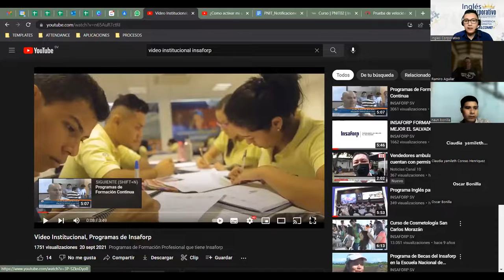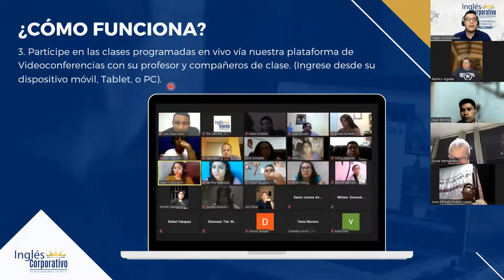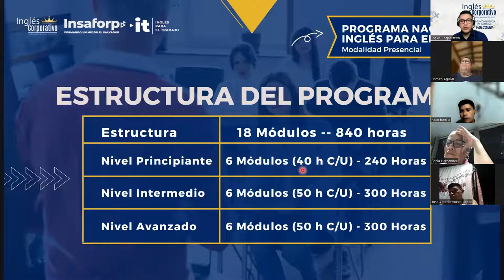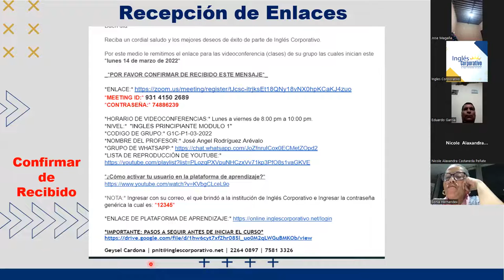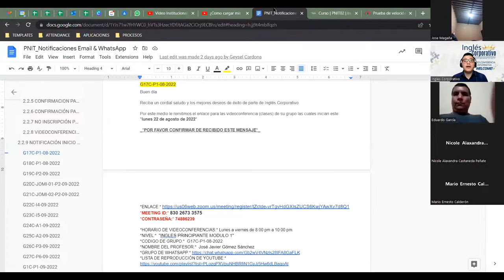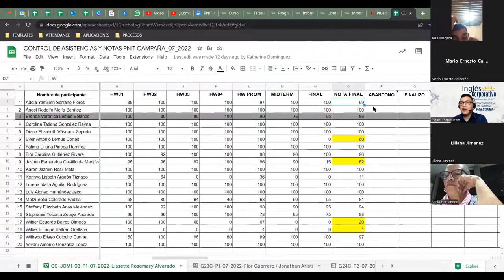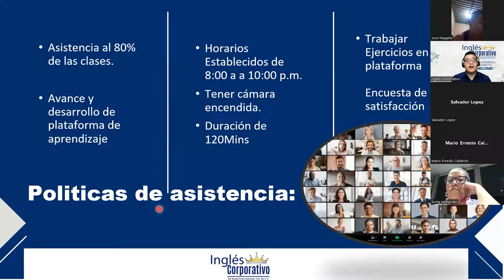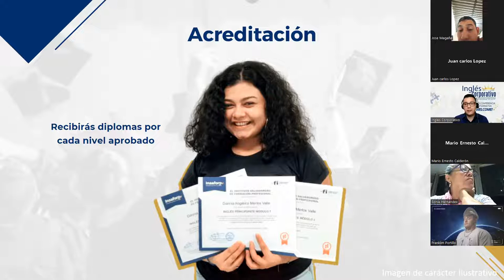Video Conferencia Informativa PNIT